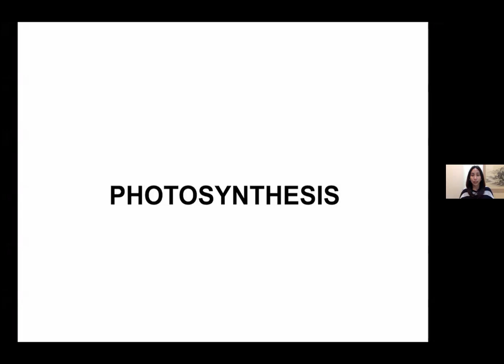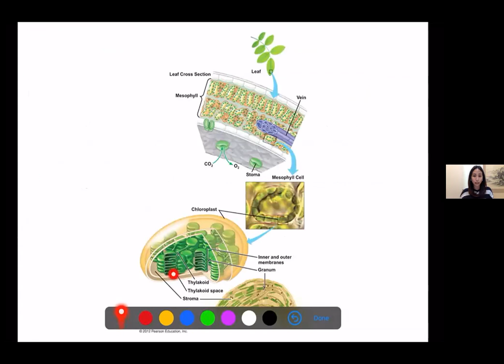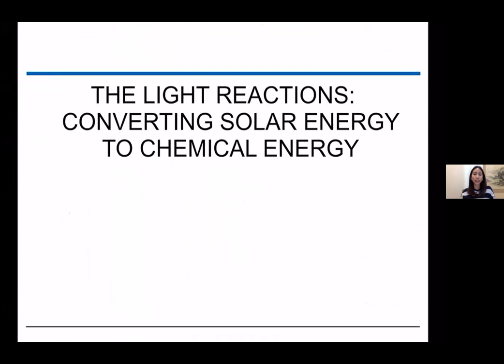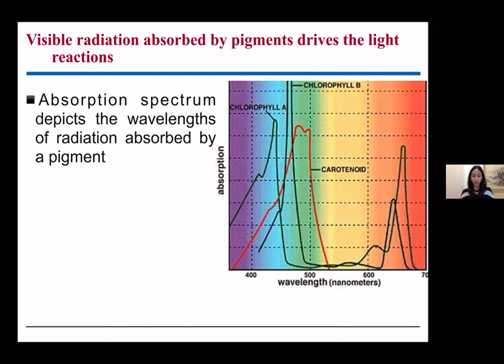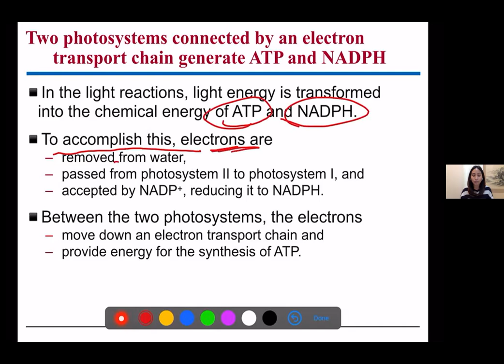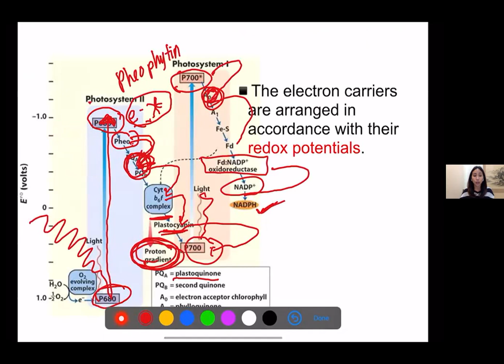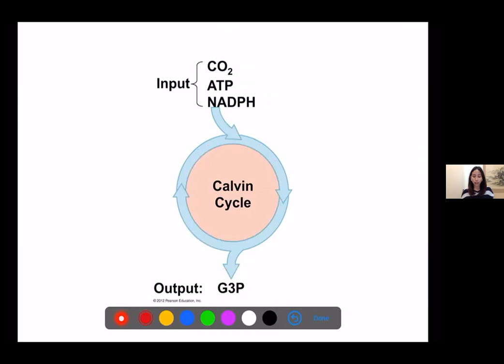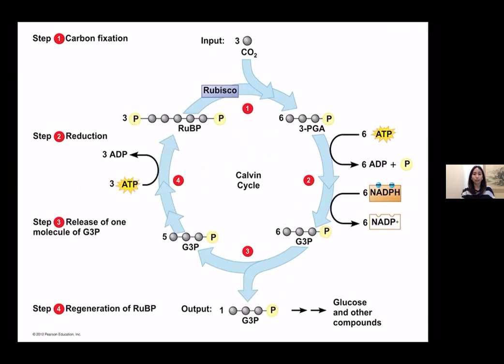Lecture 3 Photosynthesis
Welcome to lecture 3 Photosynthesis

Thanks. 🤓